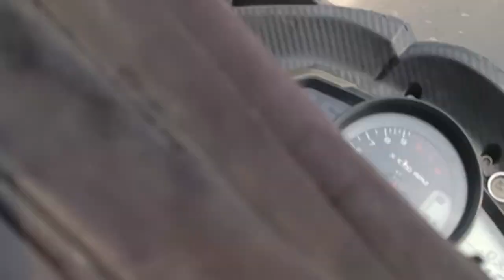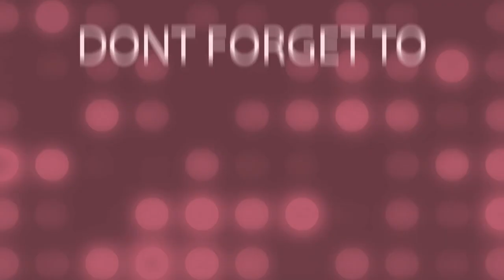Dhekiajuli to dhakuakhana bike ride 🏍️🏍️ | Habung ( হাবুং ) | 2nd capital of ahom Kingdom 👑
আপোনালোকে মোৰ চেনেলটো চাবাছক্ৰাব কৰিব নাপাহৰিব

The earliest reference to Habung comes in the 10th century copper plate grant of Ratnapala of the Pala dynasty, when it was a province (visaya) of the Kamarupa Kingdom with Brahmin settlements.[3][4]

It is known that Sukaphaa, the Ahom king, spent a few years in Habung before finally settling down at Charaideo in 1253.[5]

The oldest copperplates of land grants made in this region are those by the Chutia kings, that date back to the year 1392 AD when king Satyanarayan donated 600 puti of land to a Brahman named Narayan Dwij at Dhenukhana.[6] This was the time when the Ahom prince Sudangphaa was still living with his Brahmin foster family at Habung.[7] The copper plate of Chutia king Dharmanarayan dated 1428 A.D. mentions Sri Vrihat-patra as Habung-aadhipati (lord of Habung). The plate records land grants of 400 puti given to a Brahmin named Purandar Vipra, indicating that Habung was a principality of the Chutia kingdom.[8]

Suhungmung, the Ahom king, following an expansionist policy and annexed Panbari of Habung in 1512 AD, which was a part of the Chutia kingdom.[9] The Chutia king Dhirnarayan attacked the Ahoms at Dikhoumukh the next year, but was unsuccessful. The Chutias again attacked the Ahoms in 1520 and occupied the areas up to Namdang and Mungkhrang.[10]

The last copperplate recording a grant made in the region was issued by king Dhirnarayan in 1522 A.D. at a place known as Konwargaon (present-day Dhakuakhana) after which the region was finally annexed by the Ahom king Suhungmung in 1523 A.D.[11]

Suhungmung (1497–1539) then placed Thao-mung Mung-teu as Bhatialia Gohain to look after the area.[12]